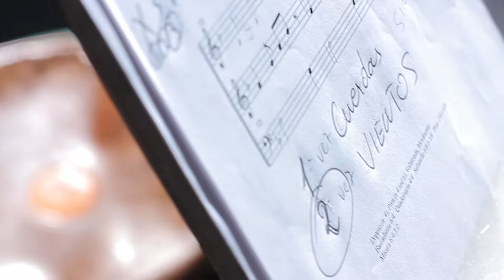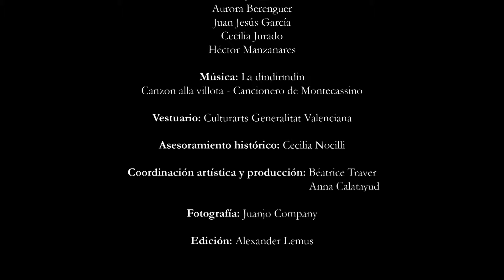QUATTROCENTO - Capella de Ministrers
Music and dance in the Kingdom of Aragon in the 15th century

Música y danza en la Corona de Aragón en el siglo XV

El gusto musical, coreico y teatral de la corte catalano-aragonesa del Quattrocento napolitano.

Con la entrada en 1443 de Alfonso V de Aragón, el Magnánimo (1396 – 1458), como rey de las dos Sicilias, Nápoles se convierte en el corazón del Mediterráneo y la corte aragonesa en su más potente dominador. La Sicilia intra pharum o Italia meridional, además, contaba con mayor poder respecto de aquella que hoy corresponde a la isla de Sicilia, es decir la ultra pharum, porque todo el poder administrativo y gubernativo tenía su sede en Nápoles, dejando el territorio limítrofe en una posición subordinada. Esta separación entre centro y periferia en el reino de Nápoles alcanzó poco consenso entre los barones napolitanos, lo cual acentuó aún más la brecha entre dominadores y dominados. Sin embargo, la humanista corte catalano-aragonesa se distinguió por un gusto artístico muy refinado. Conservó su propia identidad, pero al mismo tiempo apreció las costumbres y usos locales, y se adaptó a ellos. Tras la conquista de Nápoles, el Magnánimo nunca volvió a España y dejó el gobierno a su mujer María de Castilla (1401 – 1458).

Música para la danza: «Il ballare alla spagnola»

En Europa, la codificación coreica se inicia en el siglo XV cuando la expresión libre y extemporánea del danzar medieval deja lugar a una concepción humanista y neoplatónica de la danza como «manifestación demostrativa de los movimientos del espíritu» en concordancia con la armonía de la música y del cosmos. La teoría y las enseñanzas de Domenico da Piacenza (ca.1390/1400 – ca.1470/76) constituyen la base del bailar a la italiana célebre también en el resto de Europa. Los tratados coreicos italianos del Quattrocento contienen sólo balli y bassedanze, es decir, el repertorio del de la danza noble. La bassadanza está constituida por un único tempo (tempus imperfectus maior) hasta el final de la danza, mientras que el ballo, según las palabras de Antonio Cornazano (ca. 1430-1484) es «una composición de diversas mesuras», o bien puede contener las cuatro misure o tempi de danza como la bassadanza, la quaternaria, el saltarello y la piva. Por esta razón, un ballo suele incluir distintos tempi, como es el caso de Iupiter, Belfiore, Grazioso, La Ingrata, Tesara, Spero, Gioioso, La gelosia, Verçeppe y Belriguardo. También son habituales los balli con un sólo tempo de quaternaria, como Anello, o con sólo tempo de piva, típico de los balli francesi recopilados en los tratados coreicos italianos, como Amoroso y Petit riense.

CAPELLA DE MINISTRERS
CARLES MAGRANER

Carles Magraner, violas
Ignasi Jordà, exaquier
David Antich, flautas
Robert Cases , guitarra renacentista y vihuela 􏰀􏰁􏰂􏰃􏰄􏰅􏰆􏰇􏰈􏰃􏰉􏰊􏰋􏰅􏰌􏰁􏰍􏰈􏰁􏰎
Pau Ballester y Glen Vélez, percusiones

LUCENTUM XVI

Pere Saragossa, chirimías y dirección
Claudio Llorens, sacabuche
Juan López, serpentón

DANZA HISTÓRICA
Aurora Berenguer, Juan Jesús García, Cecilia Jurado Héctor Manzanares y Eva Narejos (dirección)